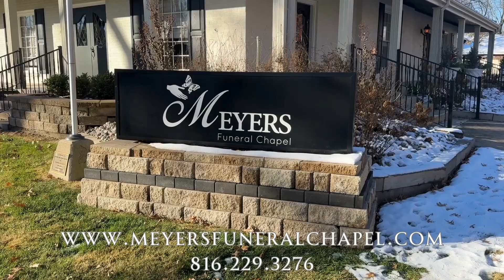Member Meetup - Meyers Funeral Chapel